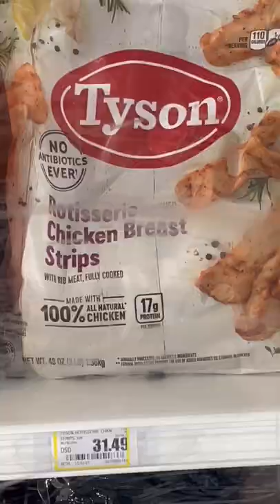Food prices in Rural Alaska are INSANE!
The prices of food in Rural Alaska are INSANE!